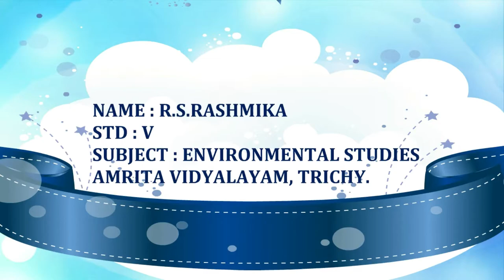Every Drop Counts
"This video is made for 5th grade students.
It contains the lesson’s concepts in a nutshell. It will enhance the understanding of the children on these concepts by making them do a brainstrom."